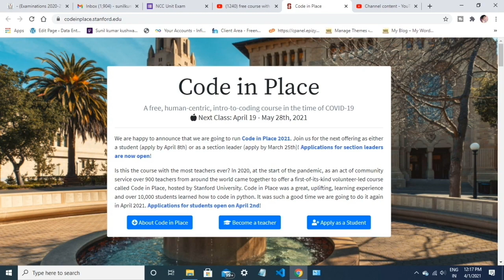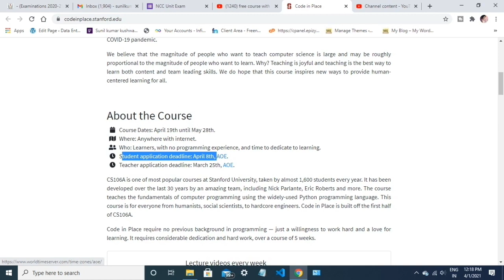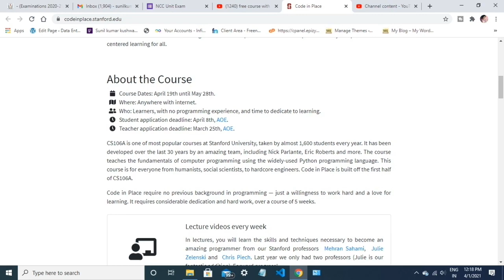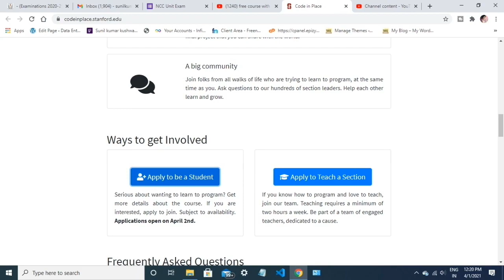Standford University Free Online Course With Certificate।। Free Course With Certificate ।।